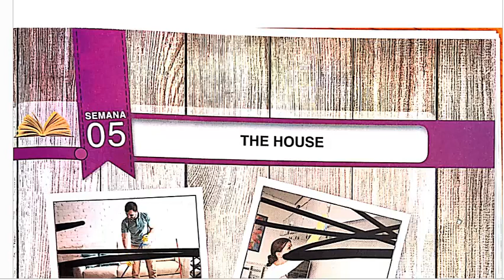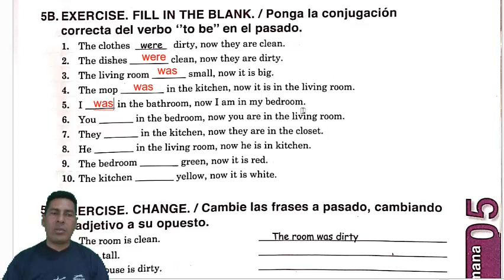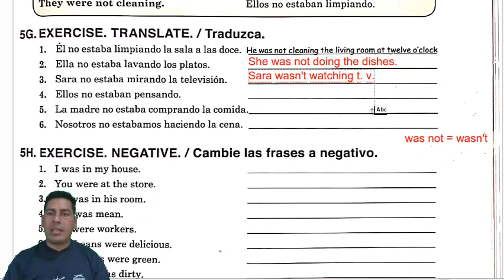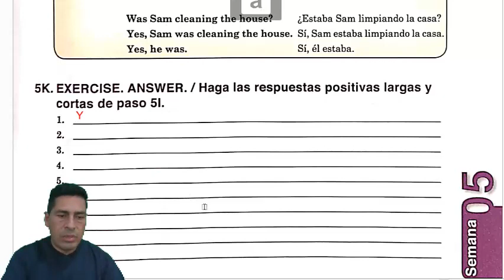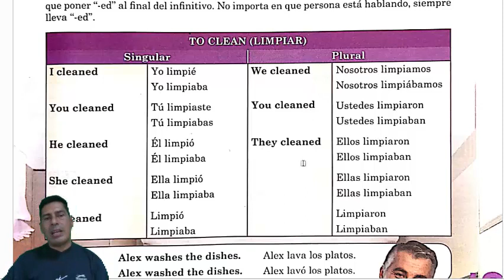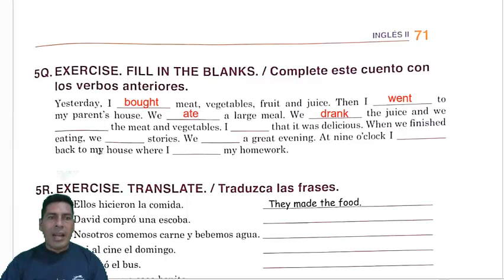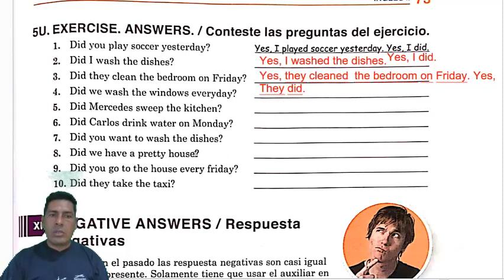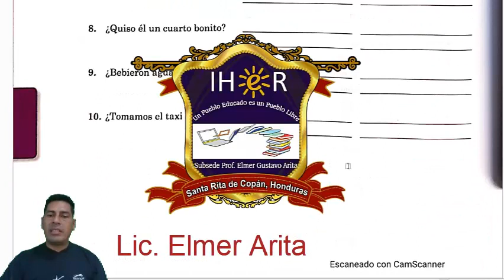Inglés II 10MO GRADO WEEK 5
Esta es una clase de Inglés para décimo grado del IHER. Corresponde a la semana 5 del libro de inglés II.